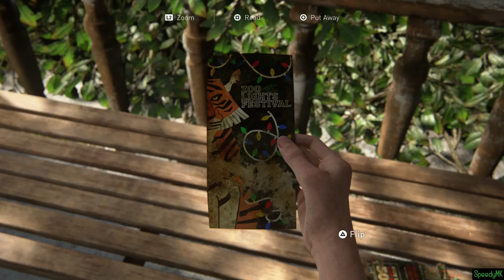The Last of Us Part II Remastered - Part 22 (No Commentary)